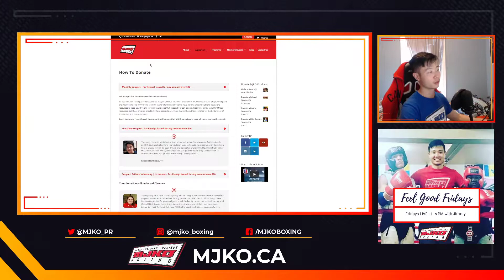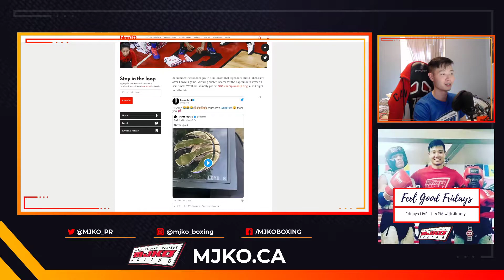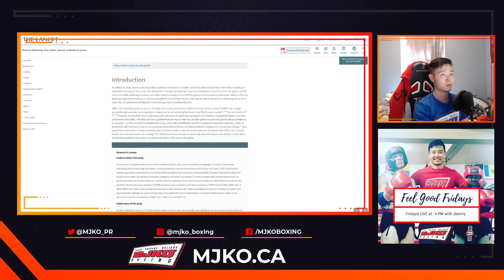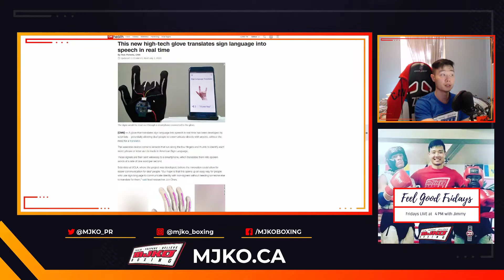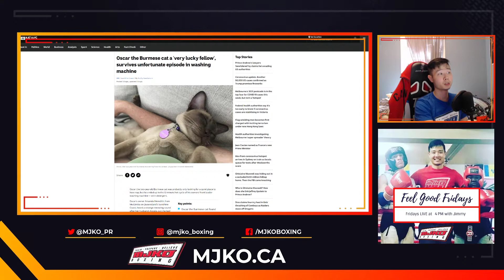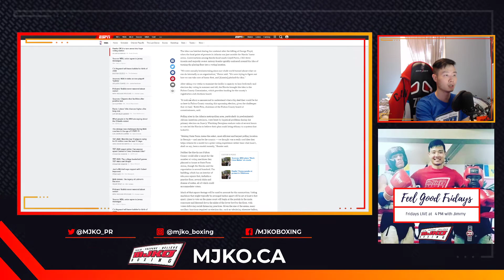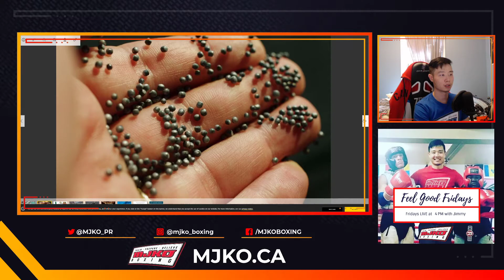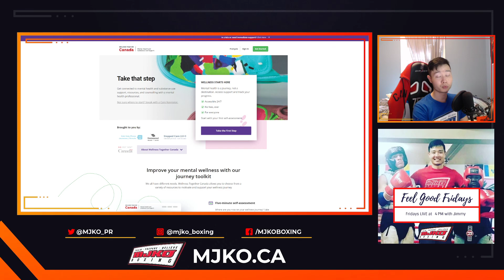Feel Good Fridays | July 3, 2020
MJKO's Good News Show!

Mission:
MJKO's mission is to create Community Champions through sport; specifically non-contact boxing. We focus on the needs of the whole person by teaching the fundamental benefits of social skills development, healthy food choices, mindfulness, belonging and physical activity.